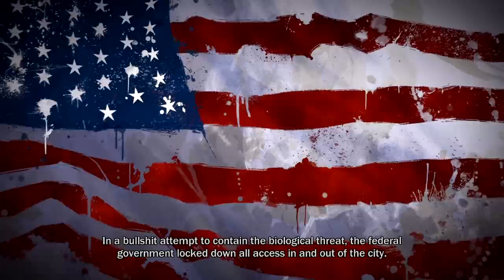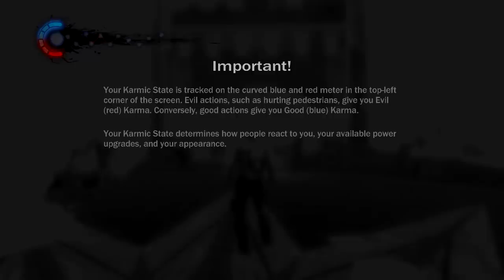The most electrifying man in Sony Entertainment! - Infamous (PS3)